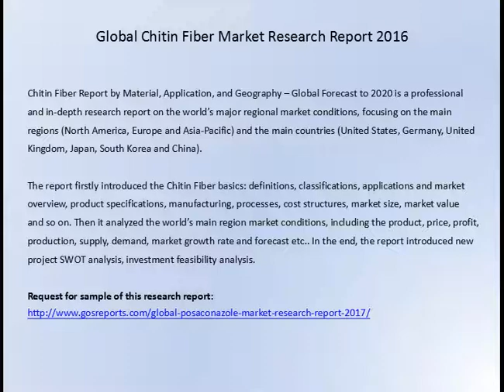Global Chitin Fiber Market Research Report 2016